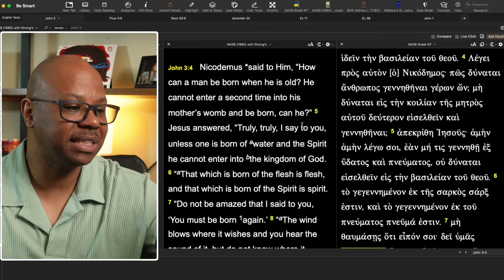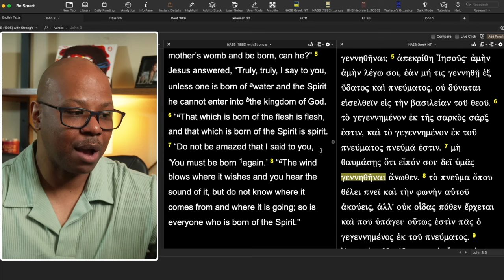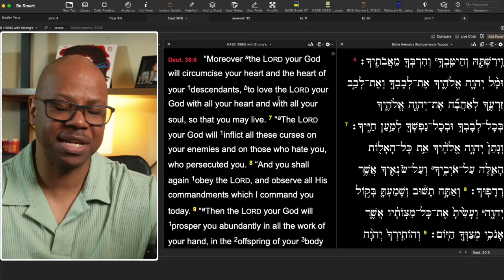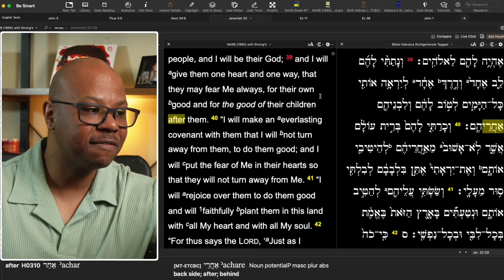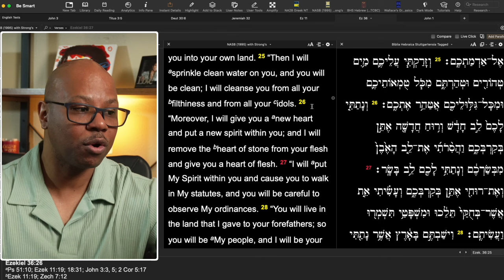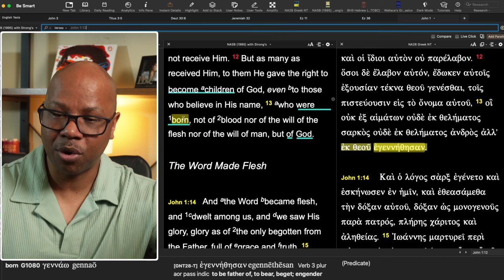You Must Be Regenerated?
Is Regeneration required for salvation?